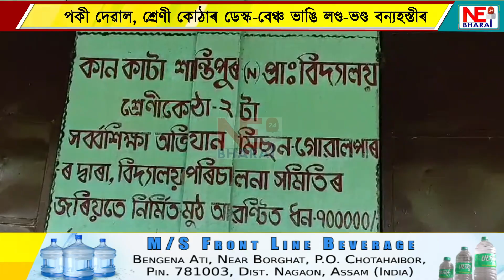মাজনিশা বিদ্যালয় গৃহত বন্যহস্তীৰ প্ৰৱেশ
পকী দেৱাল, শ্ৰেণী কোঠাৰ ডেস্ক-বেঞ্চ ভাঙি লণ্ড-ভণ্ড বন্যহস্তীৰ